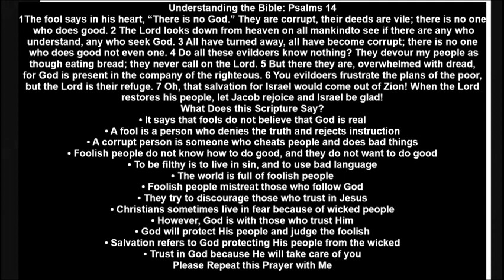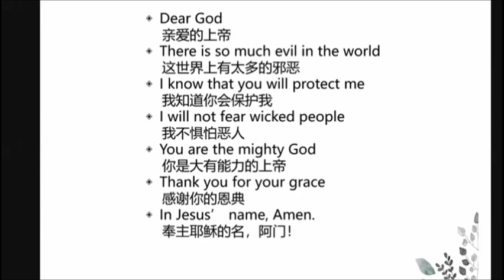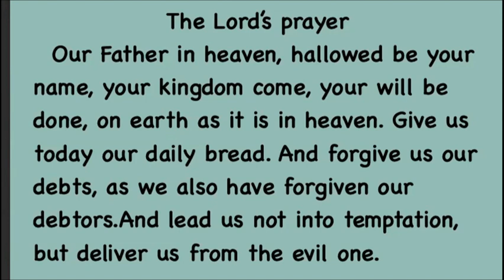20220808早讲见证故事配英文字幕